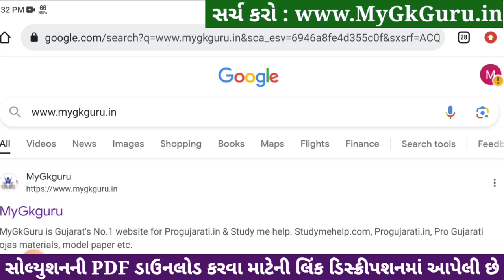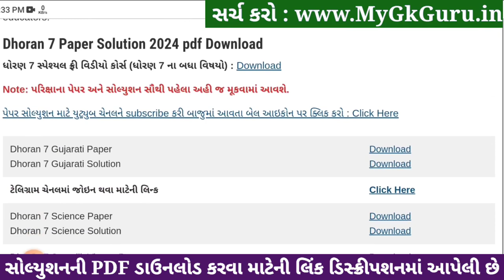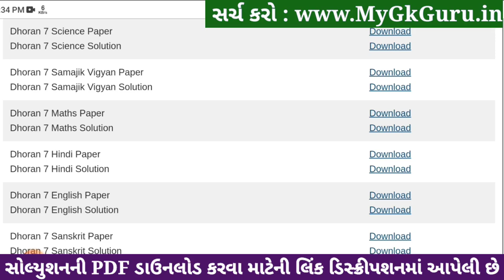Std 7 samajik vigyan paper solution 2024 80 marks, Dhoran 7 samajik vigyan paper solution 2024 std 7